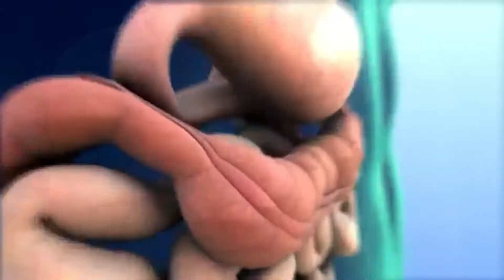दुनिया का सबसे शांत कमरा | World most quiet room in hindi | Microsoft silent room in hindi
This video is About World most quiet room in hindi and it is also known as Microsoft silent room and anechoic chamber.

1-silent room in the world
2-Microsoft silent room in hindi
3-worlds quietest room in hindi
4-दुनिया का सबसे शांत कमरा
5-anechoic chamber